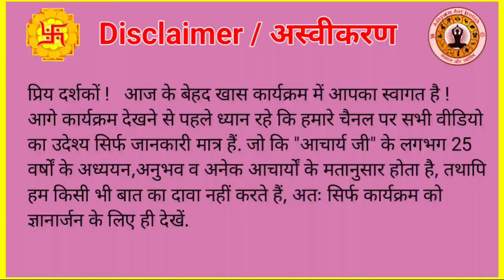गृह प्रवेश मुहूर्त जून जुलाई 2024 | Griha Pravesh Shubh Muhurat 2024 June & July 2024 Date And time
गृह प्रवेश मुहूर्त अप्रैल  जून जुलाई 2024 Griha Pravesh Shubh Muhurat April  Jun July 2024

|| Adhyatm ||
|| Jyotish / Astrology ||
|| Shubh Muhurat ||
|| Vastu Shastra ||
|| Palmistry / Hast Rekha ||
|| Rashifal ||
|| Samudrik Shastra ||
|| Vedik Puja Path ||
|| Gemstones ||
|| Rudraksh ||